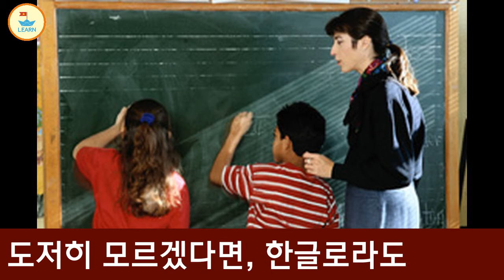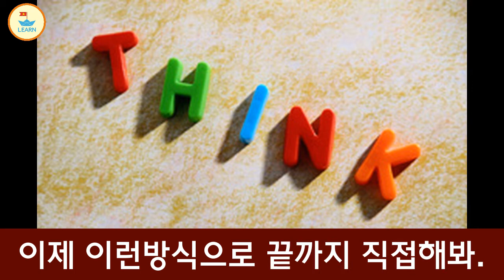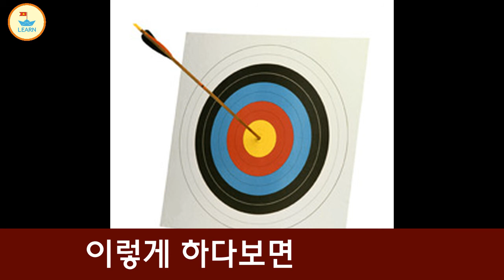외국어 듣기 연습방법 ( 베트남어 / 영어 / 제2외국어)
외국어를 잘 들을 수 있는 연습 방법
무작정 듣는 연습은 이제 그만 하자.
직접 효과를 본 방법 공개.